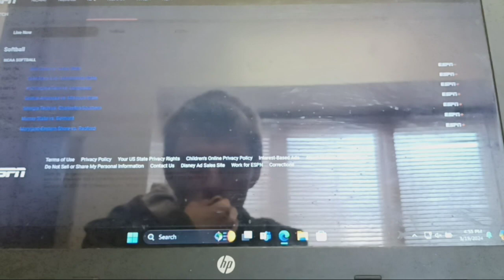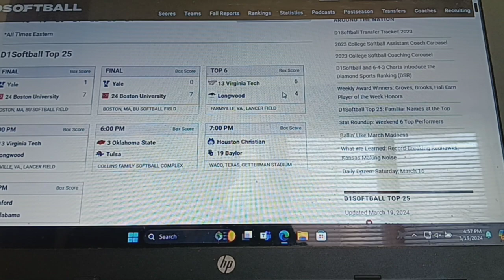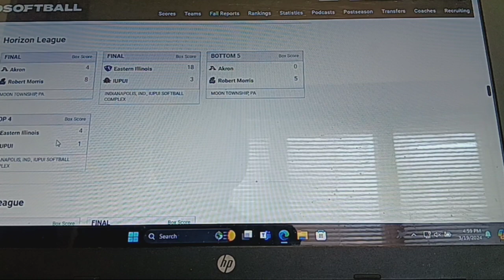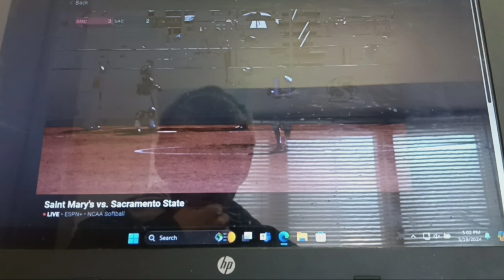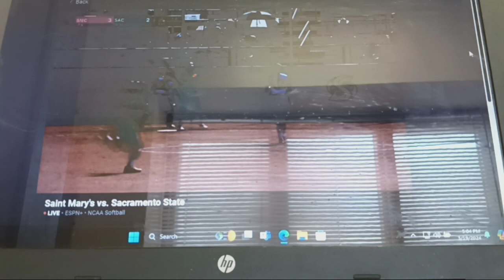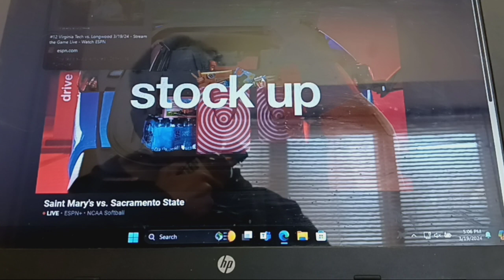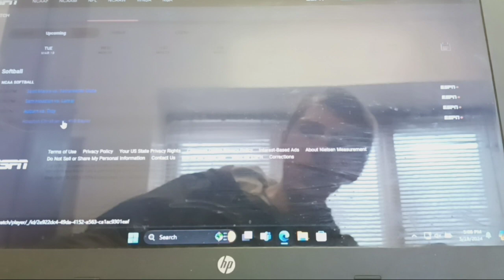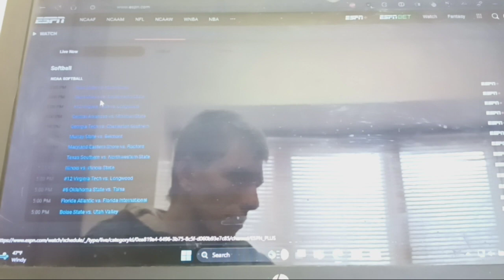NCAA Softball Whip Around 3-19-2024 Part 3